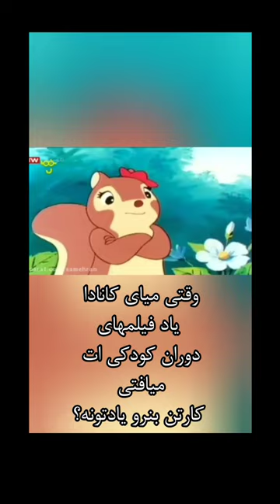19 December 2023